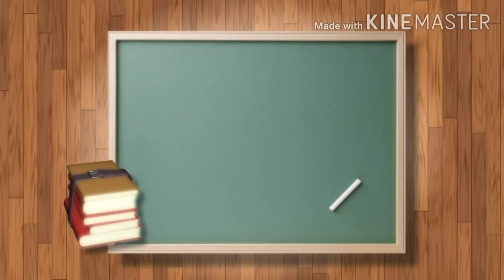English Junior -- May 1985 -- 80 wpm